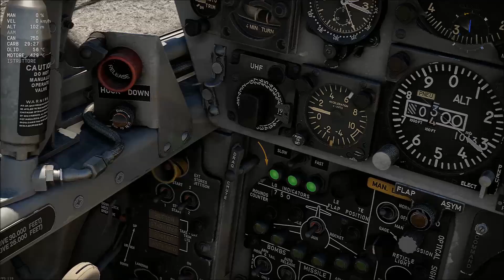WAR THUNDER UPDATE 1.99: STARFIGHTER F-104S..ULTIMISSIMO CACCIA A REAZIONE ITALIANO UTILIZZABILE!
Vuoi supportare il canale? ecco come fare!

►STEAM DavyJ90 ✔
(pagamento ANTICIPATO,vedrete in ANTEPRIMA il video prodotto.)